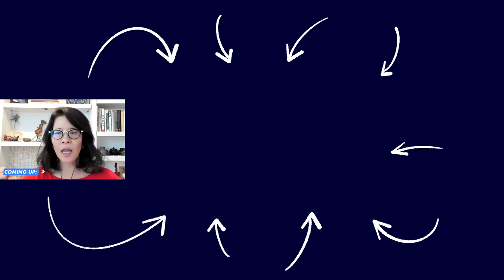Why God Wants You Happy | Phil Waldrep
Phil Waldrep discusses some important concepts and actionable steps contained in his new book, Stop Chasing Happy. Phil believes that happiness is a byproduct and not what one can find. He explains why he disagrees with statements that begin with “I would be happy if…”, and instead encourages people to Stop Chasing Happy: And Start Pursuing Purpose!

Stop Chasing Happy can be purchased anywhere books are sold.

Time Stamps:
0:00-0:31 Intro
0:32-2:27 What we are getting wrong as Americans
2:28-6:21 How we find our purpose
6:22-12:32 Passion and purpose meet to produce happiness
12:33-14:00 Happiness is always temporary. It’s not a day at Disneyworld
14:01-16:05 There are no wasted experiences
16:06-20:22 Hearing and Listening to Divine Guidance
20:23-22:05 Hurting the Heart of God
22:06-24:35 Consequences may never go away
24:36-26:45 The Consequences of Chasing Happiness
26:46-31:06 Joy is Deeper than Happiness
31:06-35:27 The power of gratitude
35:28-37:50  Expressing gratitude to yourself
37:50-End  Stop Chasing Happiness book

ABOUT STEPHEN:
From homelessness to heartfelt industry leader, Stephen Scoggins is an 8 figure serial entrepreneur of multiple businesses who has dedicated himself to serving the person he used to be. His goal is to reach and assist one million people in their journey to becoming who they want to be.